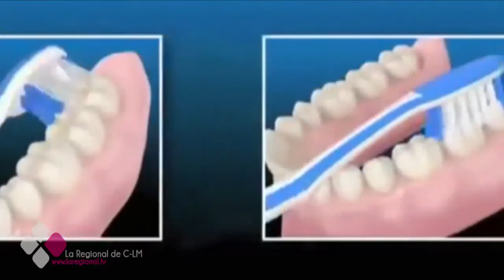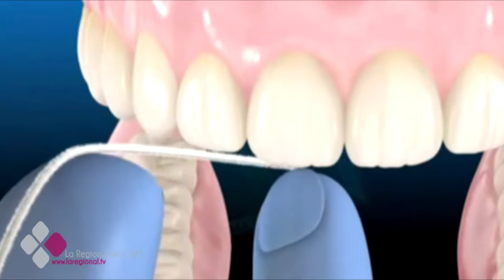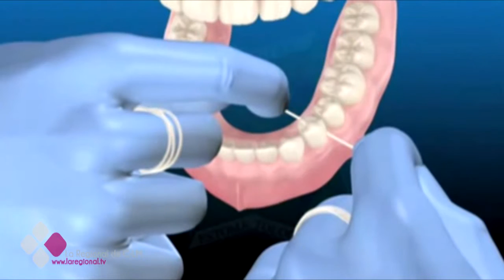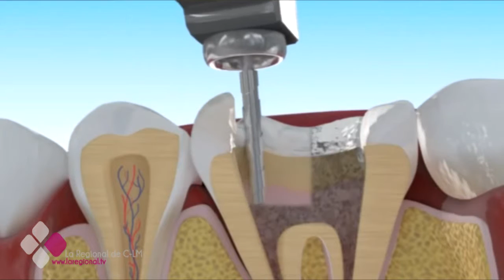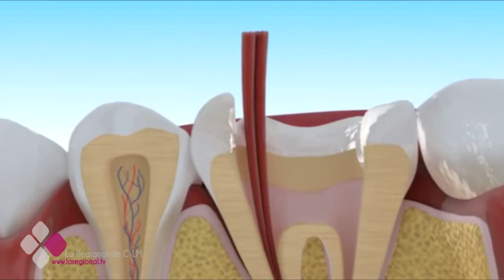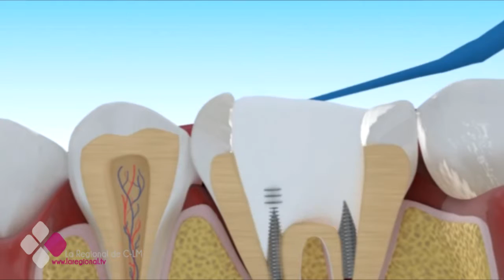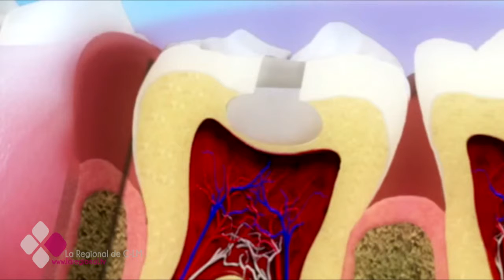LA CONSULTA DEL DOCTOR 2X48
Entrevista Dra. Ángela Caro.